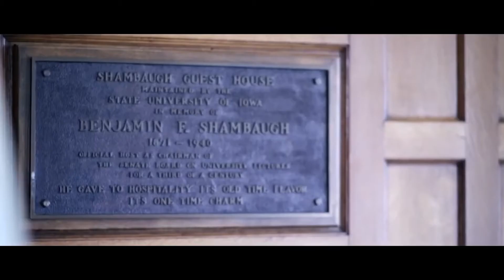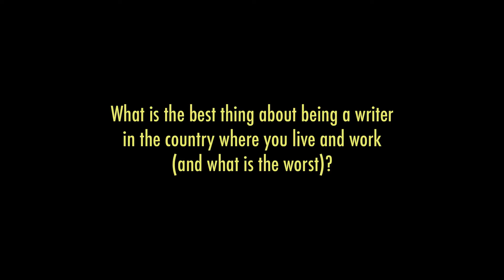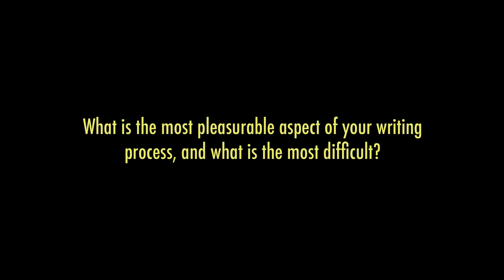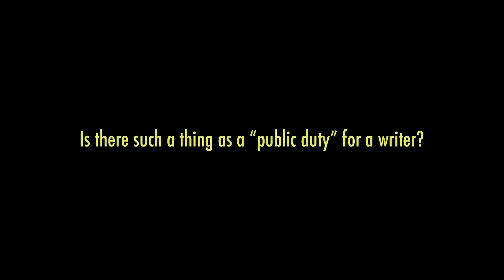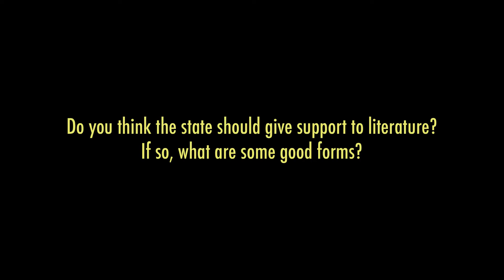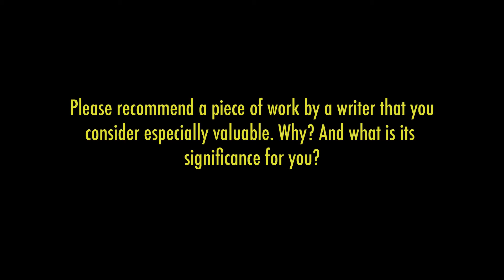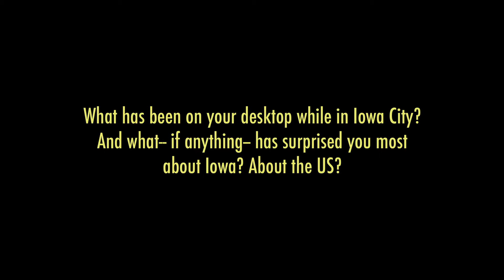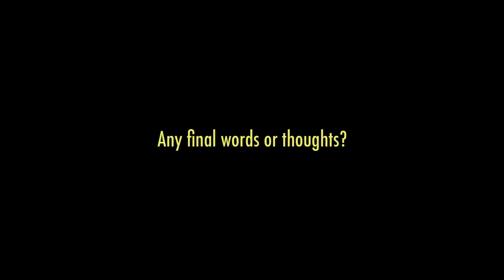Angel IGOV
Angel IGOV  Ангел Игов (novelist, translator, scholar; Bulgaria). teaches English literature and Translation at Sofia University. He is the author of three novels, among them Фини прахови частици [Particulate Matter] (2017), shortlisted for the Novel of the Year Award, Кротките [The Meek] (2015), whose German translation shared the 2020 HKW International Literary Prize, Кратка повест за срама (2011), appearing in the US as A Short Tale of Shame (2013), and two collections of short stories. Igov translates contemporary British and American prose and poetry. His participation was made possible by the Bureau of Educational and Cultural Affairs at the U.S. Department of State.